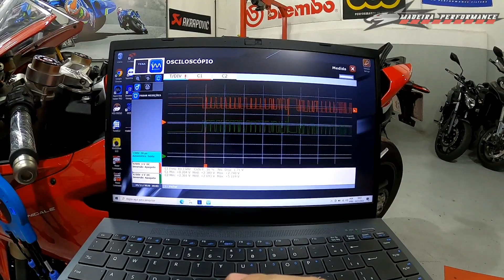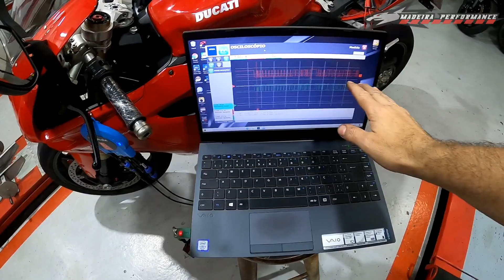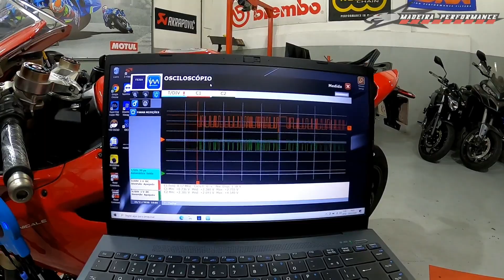MP - Sabe aquele pinhão que ficou mau instalado? Então.....